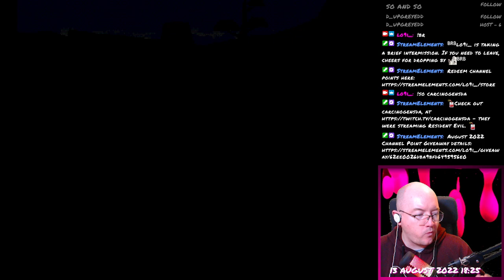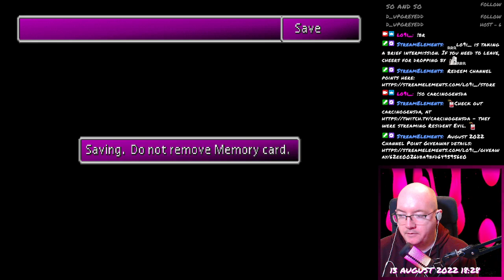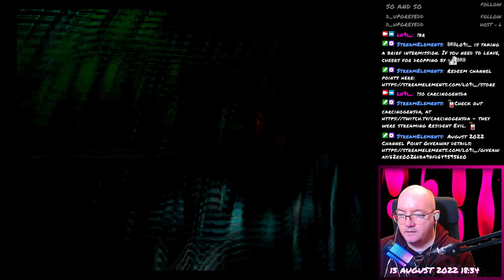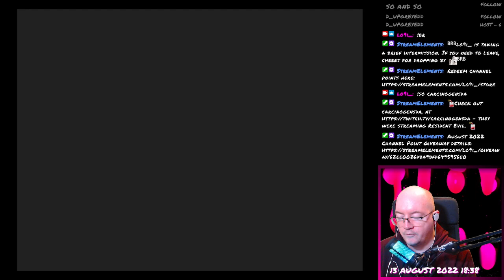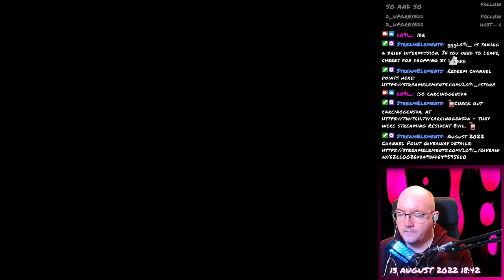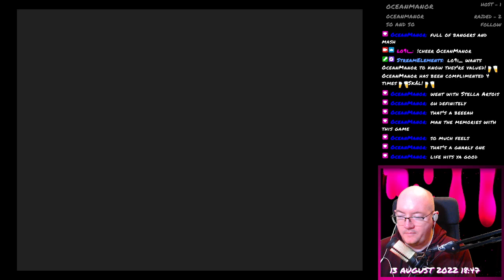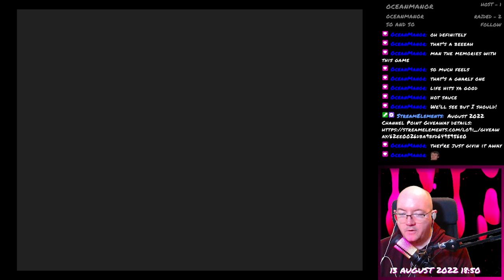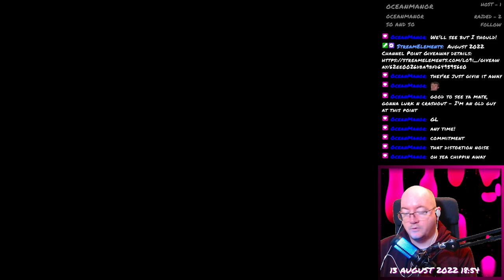Final Fantasy VII - 158